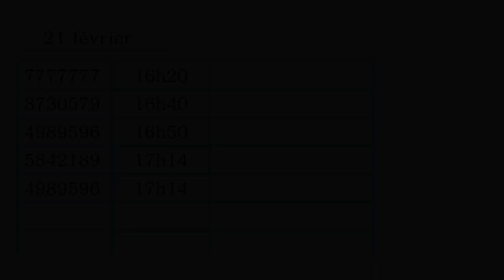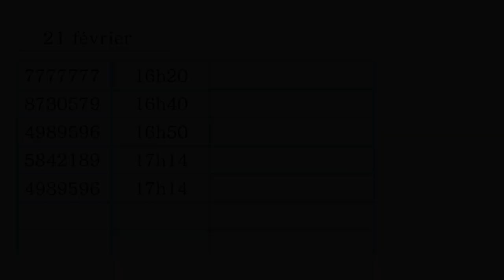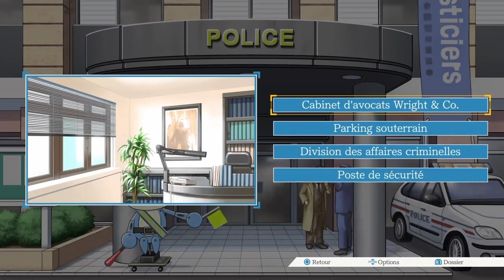Phoenix Wright: Ace Attorney-Episode 21: Phoenix renaît de ses cendres (4/10)